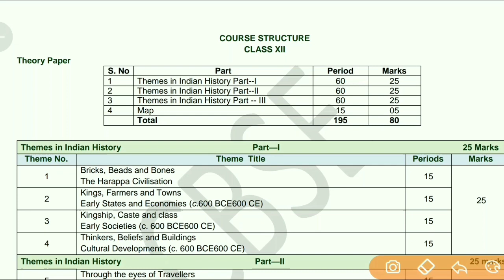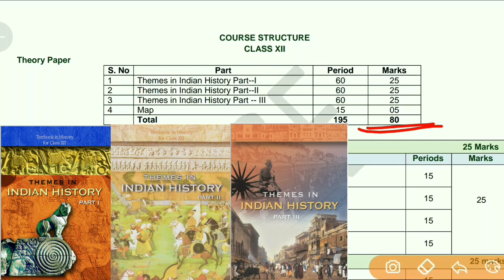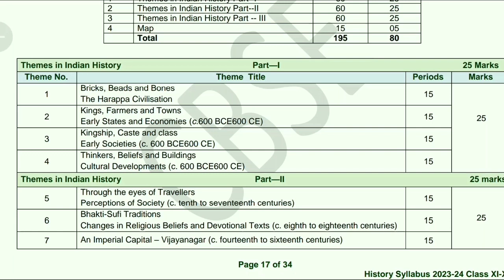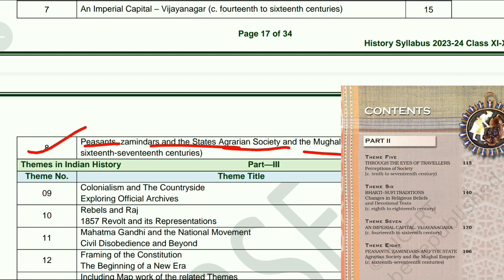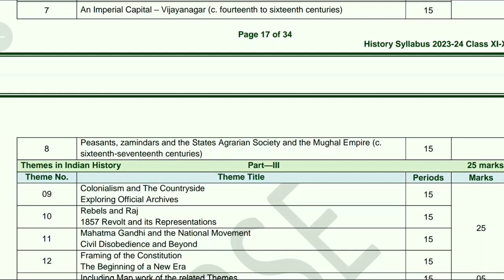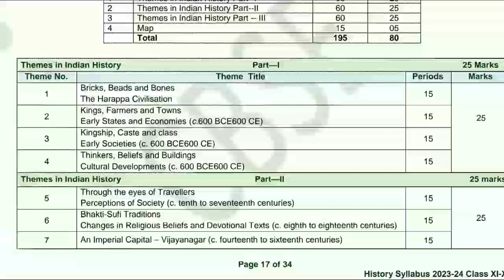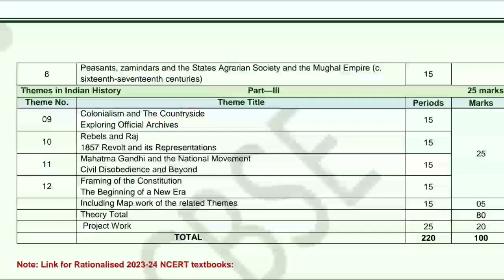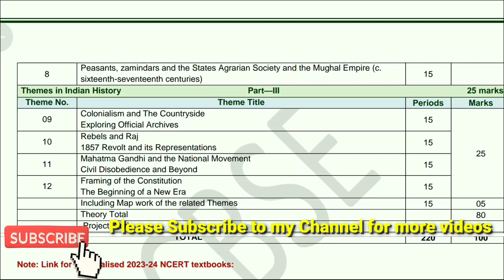Class 12 history new syllabus 2023-24 || latest syllabus || cbse board 2023-24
Hey everyone

So in this video l will get to know your latest class 12 history syllabus 2023-24 ( cbse board )
along with a brief overview of all the chapters.

If you find this video helpful and please like my video 👍 share my video with all your friends, comment me down your opinion and please subscribe to my channel for more educational videos and don't forget to press the bell icon 🔔 to get the notification of all my latest videos

class 12 history new syllabus for arts stream 2023-24
2023-24 class 12 history new syllabus  arts stream
cbse new syllabus for class 12 history
cbse class 12 history syllabus for 2023-24